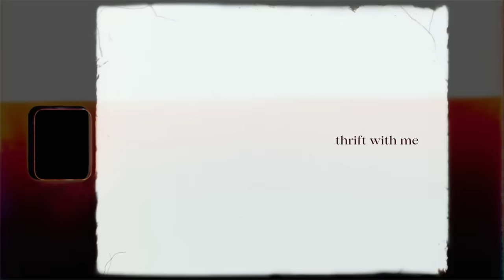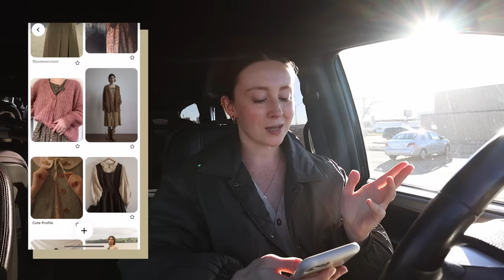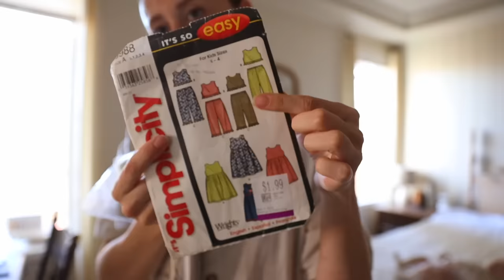Thrifting My Pinterest Wardrobe Postpartum (+ quite possibly my greatest haul yet)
I am PUMPED about the items I found today! Which was your favorite?